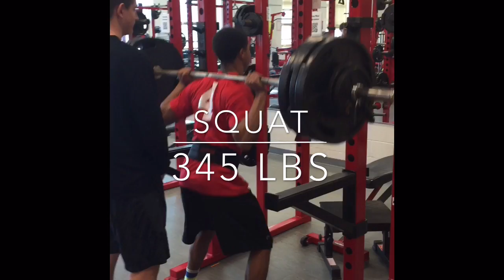My Movie 3 Ryan Webb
Workout for project